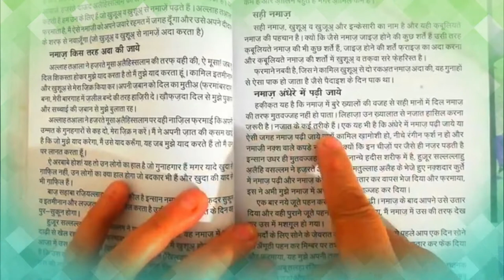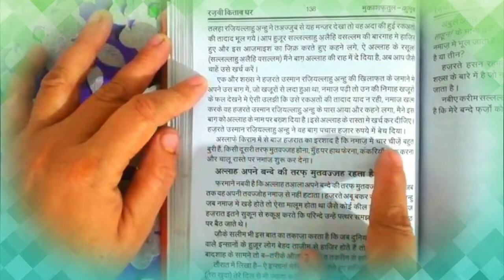namaz andhere me parhi jaye || mukashfatul qulub